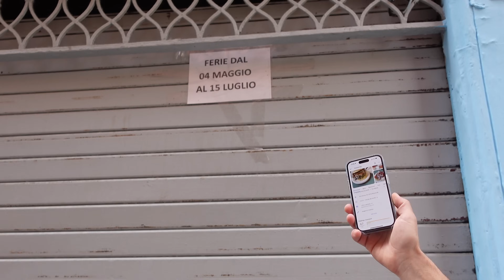Kebab criminali BRESCIA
Tornano i kebab protagonisti da sempre sul canale, questa volta pero' a Brescia, voi direte perche' proprio Brescia, a quanto pare ce ne sono molti e molto buoni. Ne individuiamo tre, uno al centro storico, uno spostato in un quartiere residenziale ed uno addirittura parecchio fuori la citta'. Molto buoni in effetti devo dire con prodotti freschi e spiedi artigianali, l'ultimo addirittura con il pane fatto da loro e sul momento.